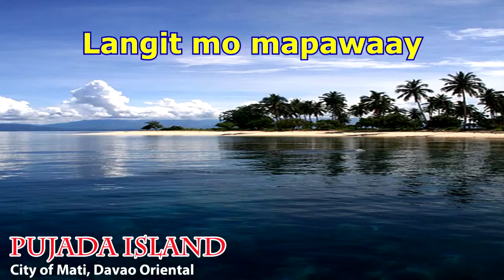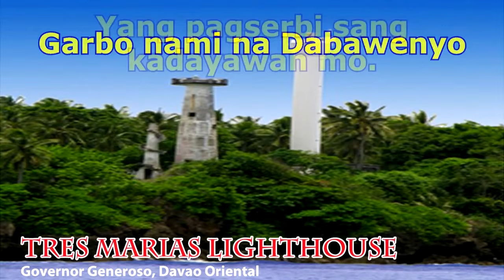PROVINCIAL HYMN Banwa na Madayaw Davao Oriental Provincial Hymn